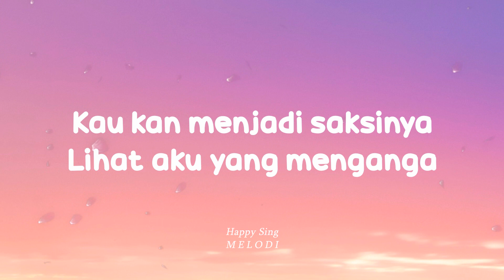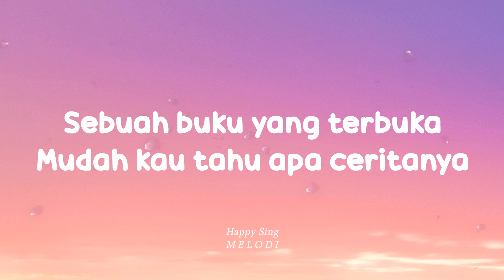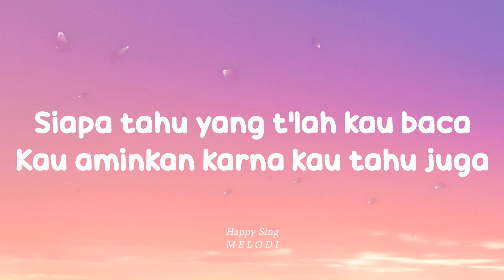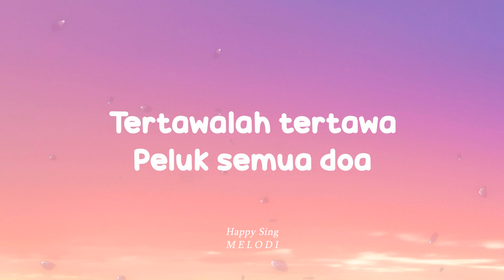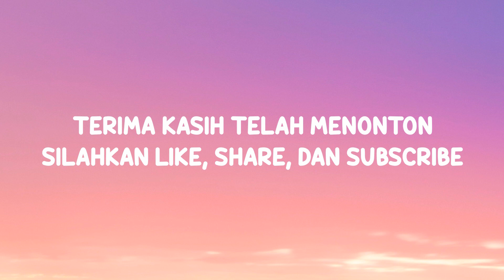Nadin Amizah - Tawa (Lirik)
Nadin Amizah - Tawa (Lirik) semua hak milik artis dan label asli.